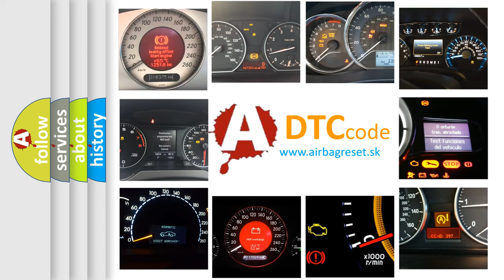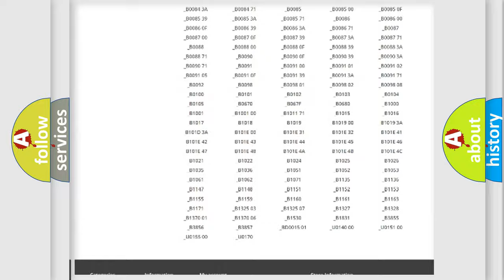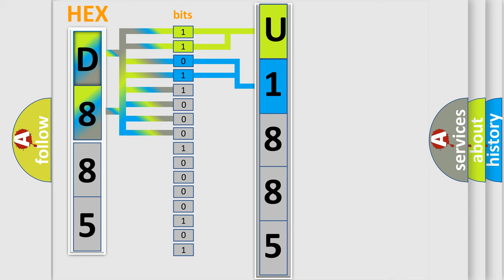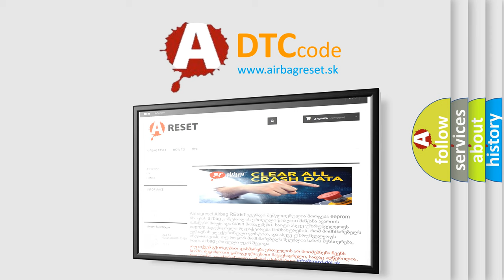DTC GMC U1885 Short Explanation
Contents:
0:21 Basic DTC analysis according to OBD2 protocol standard.
1:48 Insight into programming
2:58 A diagnostically understandable description of the Diagnostic Trouble Code
3:05 Basic error definition

Make:
GMC
Code:
U1885
Definition:
Cylinder 2 injector circuit low
Description: